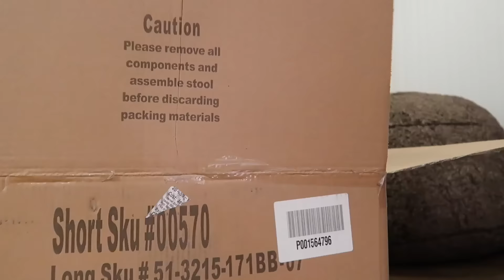THE DAY I'VE BEEN WAITING FOR!